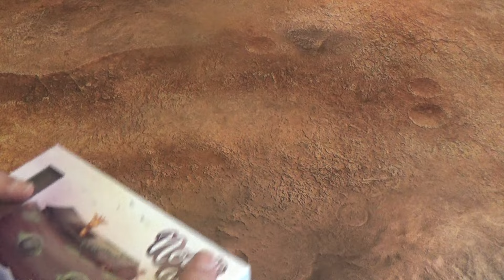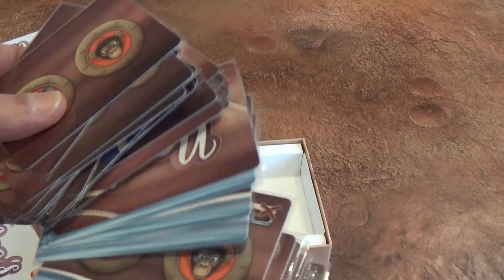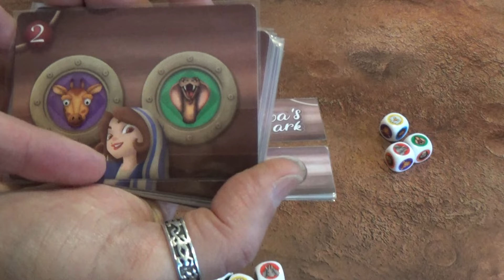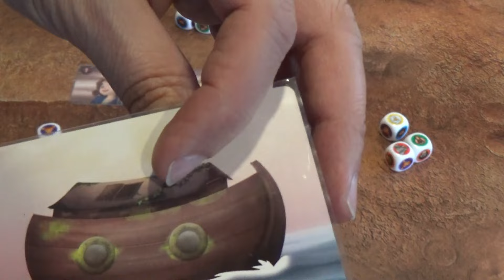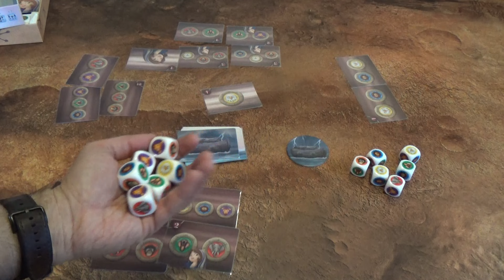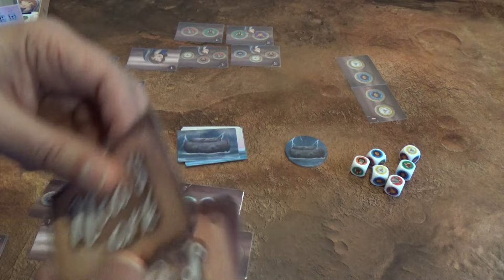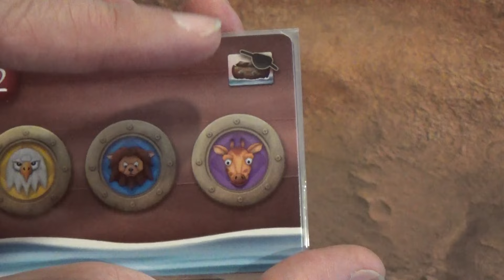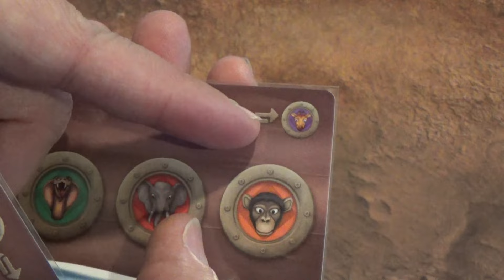Noa's Ark: Cómo Jugar/Tutorial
Mark nos presenta NOA'S ARK, un divertido juego de Andrés Saldeño (colaborador de Juegorrinos) y CEO de AlienS Games que pronto saldrá en campaña en Verkami. Un sencillo juego de habilidad con una mecánica curiosa a la vez que novedosa. ¡No os lo perdáis!